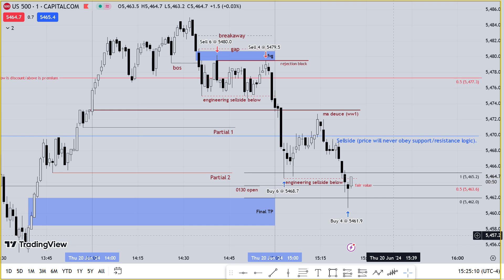HOW PROFITABLE TRADERS GROW | ICT Trading Motivation